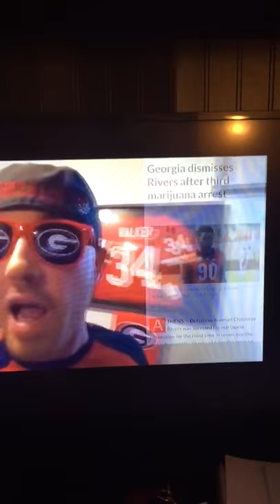Uncle Lou on last chance U Netflix lol